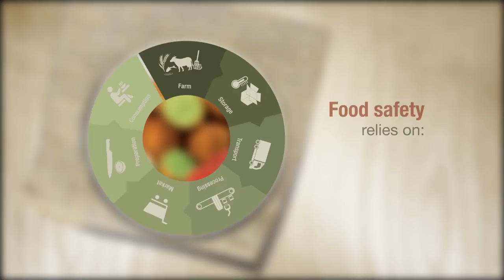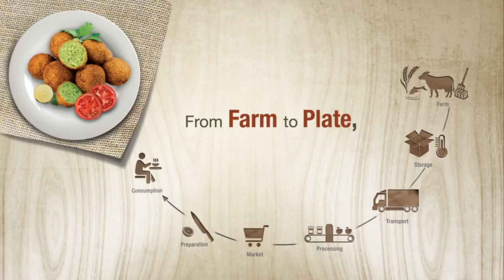WHO-EMRO: From farm to plate, make food safe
How safe is your food?  The safety of food is at risk at all stages of the food supply chain. This short animated video illustrates that food safety is a shared responsibility. It is important that all sectors involved in the food supply chain – from farmers and manufacturers to vendors and consumers  – work together to ensure the safety of the food we eat.